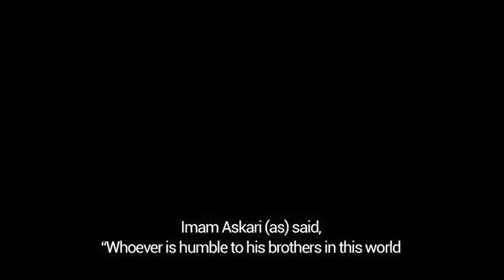Who is Imam Ali?